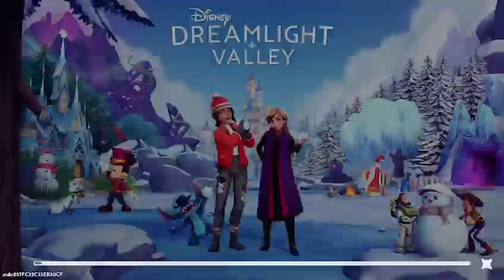disney dreamlight valley part 2